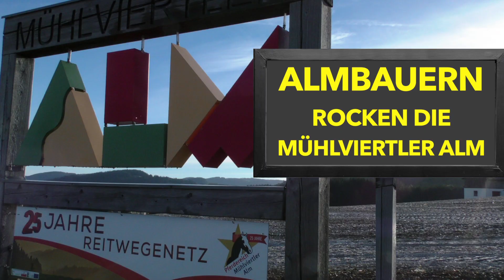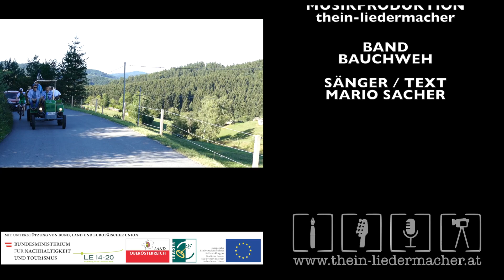ALMBAUERN Film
Urig, erdig, ehrlich, echt, pfiffig, up to date und ein wenig frech - so präsentieren sich hier die Almbauern der Region Mühlviertler Alm!